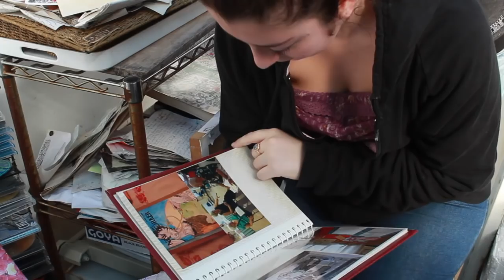Textaholics the Movie (short film)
What happens when best friend, Pavel, gets addicted to texting and Dennis can't do anything to stop it. Health project on the dangers of texting. :D Teachers and other kinds of human beings are welcome to show others :D
Piano Ballad -from fcp soundtracks
Pain- by Three days Grace
Epic and Dramatic trailer music- thesecession (from youtube)